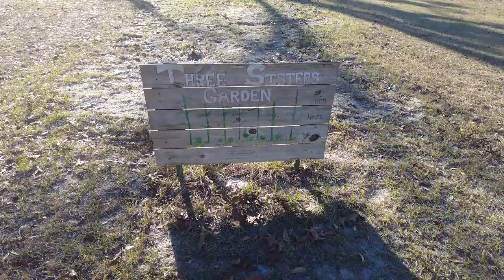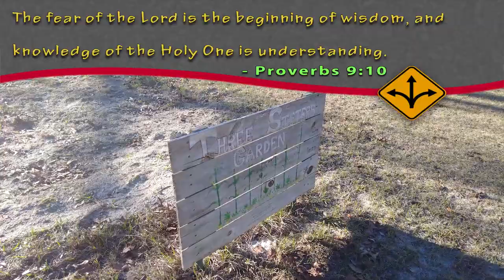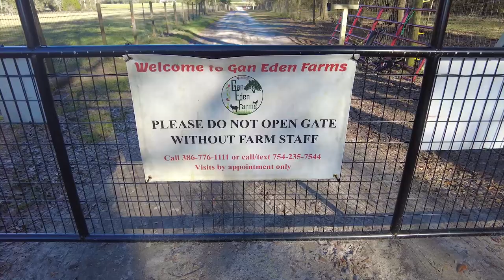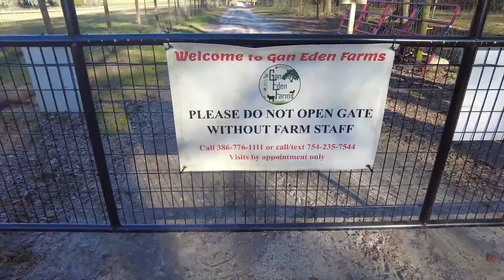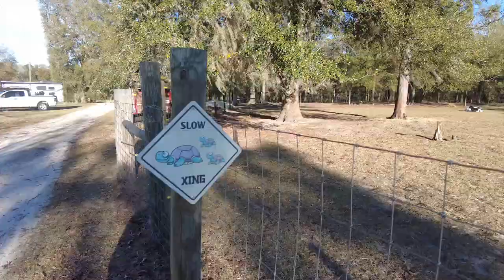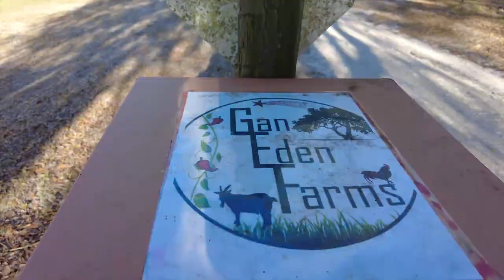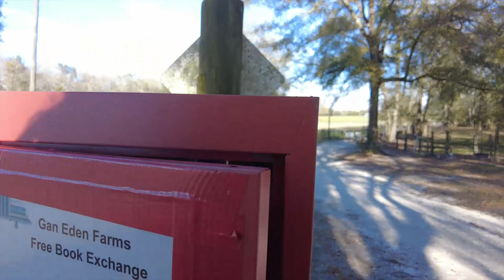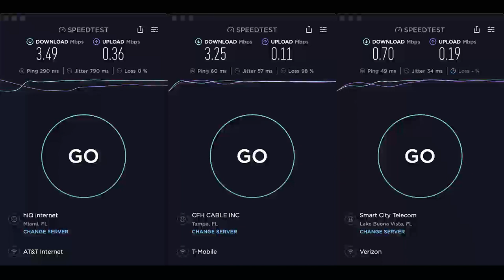Gan Eden and Myotonic Goats - Our RV Lifestyle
We are at the Gan Eden Farms, a Harvest Hosts in Florida. You can visit the farm and take
a fun and educational tour while you are there. There's Myotonic Goats here. Weird Fact.  Myotonic Goats  AKA fainting goats don't really faint. Their muscles spontaneously seize up. Thankfully it doesn't hurt them.

CHAPTERS:

00:00 Welcome to Gan Eden Farms in Florida
00:07 Welcome Back
00:16 The drive In
00:53 Our Harvest Host Site
01:39 The Three Sisters Garden
02:15 Tour of the farm
04:45 The chickens
05:00 The goats
05:28 The pigs
06:39 The ducks
07:14 Take a book, leave a book
08:08 The store
09:02 How they got their name
09:13 Fred's Cellular Service Report

We're Mary and Fred! In 2020, we transitioned from part time RVing to full time and travel the country looking for teachable moments to help the nomadic homeschooling community. We explore, experience and educate, because it's not too late to believe in Jesus.

Special thanks to our fellow Vloggers for all the support you give us:

Mention The EdelKampers for the Best rate